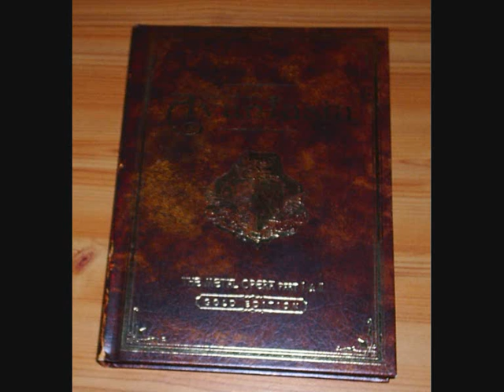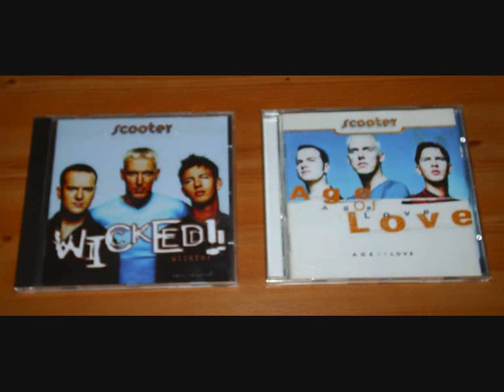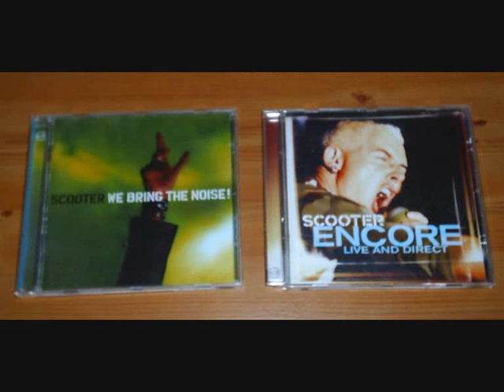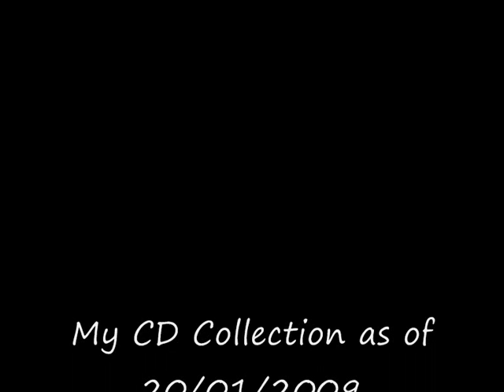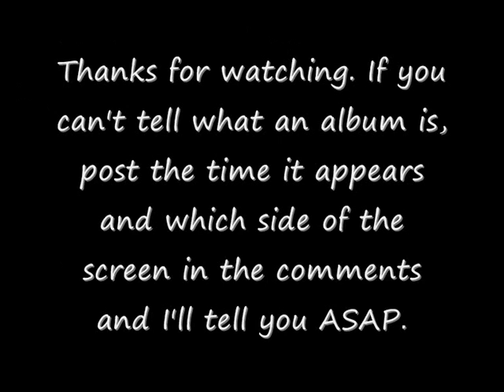My CD Collection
I got bored one day...
Additions to the collection since I made this video are Black Sabbath's Heaven and Hell, Bruce Dickinson's Balls to Picaso and Cruachan's Folk-Lore. If you don't know what an album is and would like to just post a comment telling me the time its onscreen and what side.